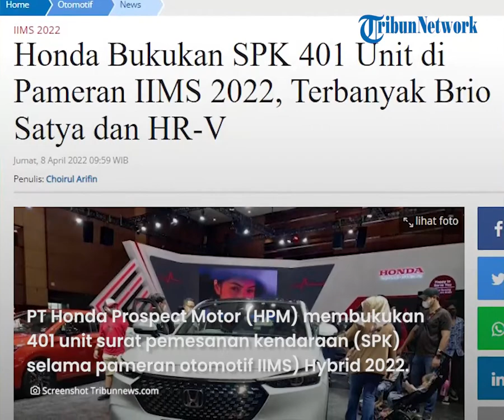Pameran IIMS 2022 Digelar, Honda Bukukan SPK 401 Unit, Paling Laris Mobil Brio Satya dan HR-V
TRIBUN-VIDEO.COM - Gelaran pameran otomotif Indonesia International Motor Show (IIMS) Hybrid 2022 tengah berlangsung.

Honda menjadi pabrikan otomotif yang ikut meramaikan gelaran tersebut dengan menghadirkan produk baru.

Selama pameran IIMS 2022 berlangsung, tercatat Honda membukukan 401 unit surat pemesanan kendaraan (SPK) yang didominasi oleh model Brio Satya dan HR-V.

Dikutip dari Gridoto.com, PT Honda Prospect Motor (HPM) membukukan 401 unit surat pemesanan kendaraan (SPK) selama pameran otomotif Indonesia International Motor Show (IIMS) Hybrid 2022.

Hal ini berdasarkan data yang dipublikasikan HPM per Kamis (7/4/2022).

Brio Satya menjadi model kendaraan yang paling banyak dipesan pengunjung IIMS Hybrid 2022.

Brio Satya meraih SPK sebanyak 123 unit atau mewakili 31 persen dari total SPK.

Kemudian model terlaris lainnya yaitu HR-V sebanyak 123 unit mewakili 31 persen SPK.

Kemudian, All New BR-V membukukan SPK sebanyak 66 unit atau 16 persen dari total SPK yang masuk.

Diketahui, pameran IIMS Hybrid 2022 ini masih digelar hingga Minggu, 10 April 2022 mendtang di JIExpo, Kemayoran, Jakarta.

(Tribun-Video.com)

Artikel ini telah tayang di Tribunnews.com dengan judul "Honda Bukukan SPK 401 Unit di Pameran IIMS 2022, Terbanyak Brio Satya dan HR-V"